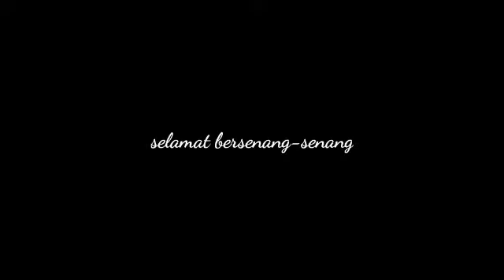UCAPAN SELAMAT DATANG DARI HMPS TADRIS MATEMATIKA IAIN PALOPO